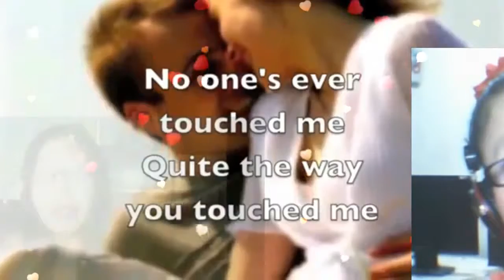YOU ARE THE LOVE OF MY LIFEEEEEEEEEE